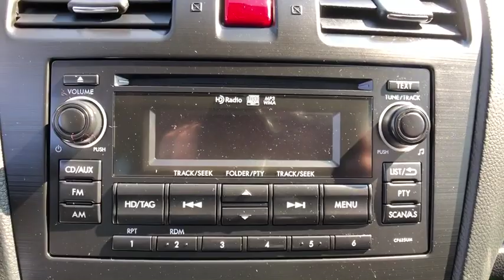2015 Subaru Forester Danbury, Brookfield, Ridgefield, New Milford, New Fairfield, CT P2581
Black Used 2015 Subaru Forester available in Danbury, Connecticut at Colonial Subaru. Servicing the Brookfield, Ridgefield, New Milford, New Fairfield, CT area.
2015 Subaru Forester 2.5i Premium - Stock#: P2581 - VIN#: JF2SJADC7FH807109

Colonial Subaru
89 Newtown Rd